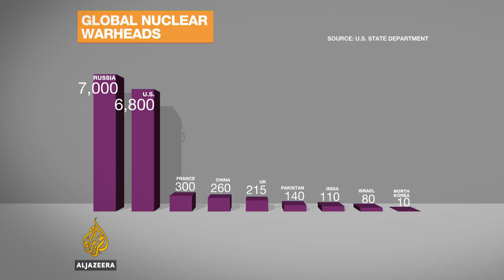A new nuclear arms race? - Inside Story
Donald Trump says he wants the United States to expand its nuclear arsenal.